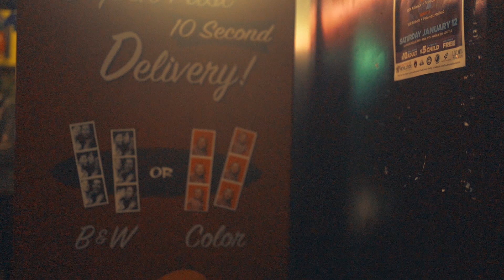Darci Carlson Performs Dolly Parton's Jolene LIVE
Filmed and Edited by Sydnie Couch of Deer Creek Media.

Filmed in White Center WA
Southgate Roller Rink
01/04/2019

Darci Carlson - Vocals and Guitar
Danny Beutler - Guitar
Casey Mauk - Upright Bass
James Squires - Drums